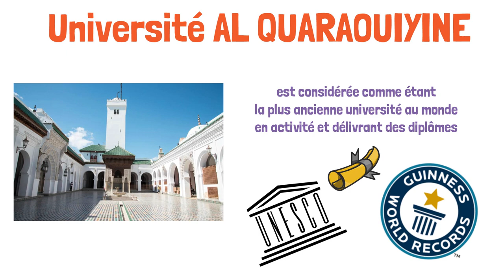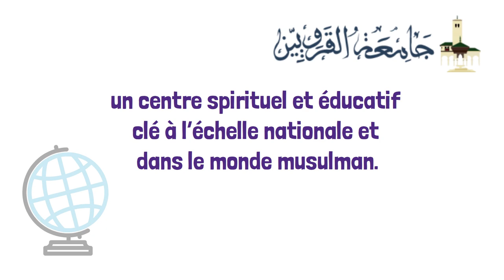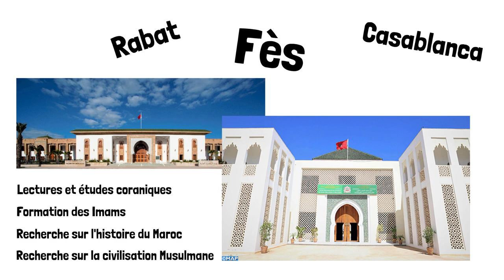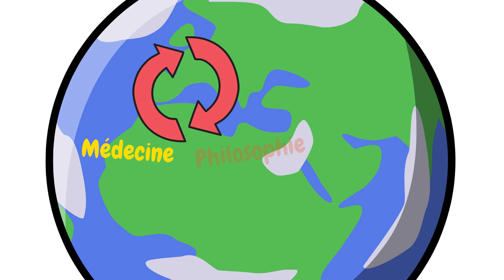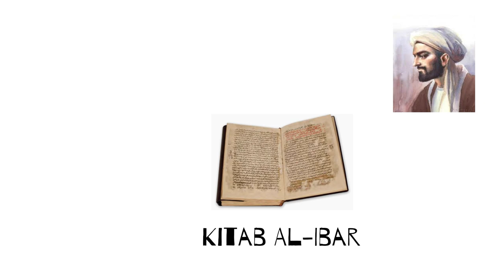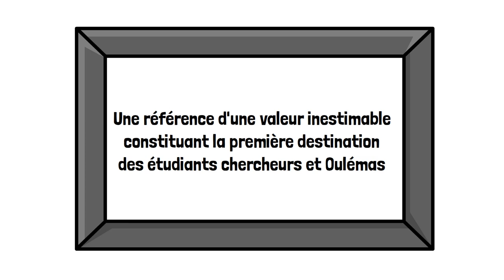La plus ancienne université au monde : Al Quaraouyine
Construite par une femme en 859, soit plus d’un siècle avant l’Université AL Azhar en Egypte et de 2 siècle avant Oxford du Royaume-Uni, l’université Al Quaraouyine est considérée comme étant la plus ancienne université au monde en activité et délivrant des diplômes par Guinness World Records et UNESCO.
Voici l'histoire de cette merveille !